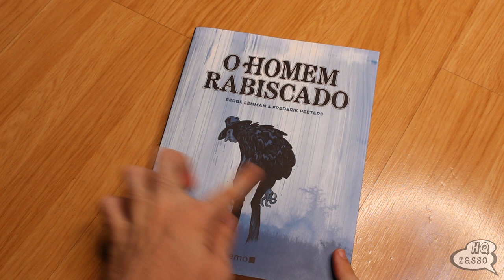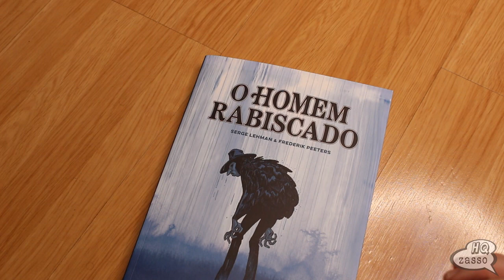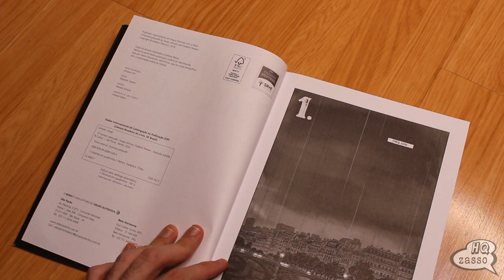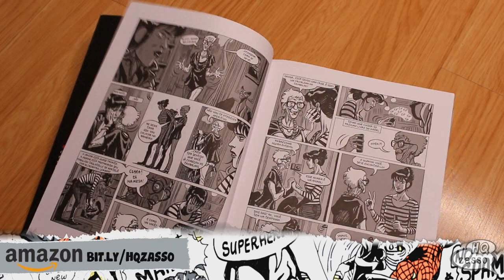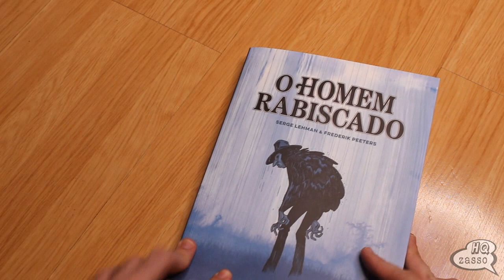O Homem Rabiscado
GRUPO TELEGRAM:
🗣BATE-PAPO